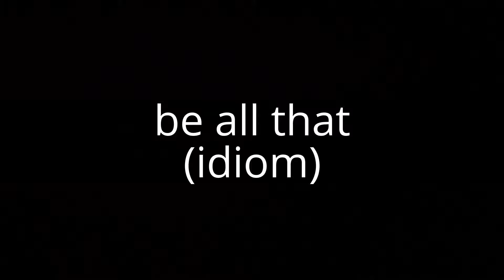be all that (idiom)